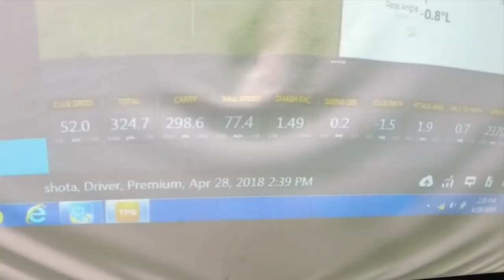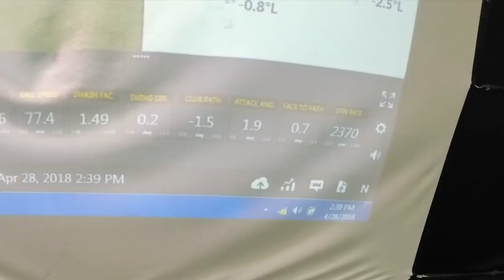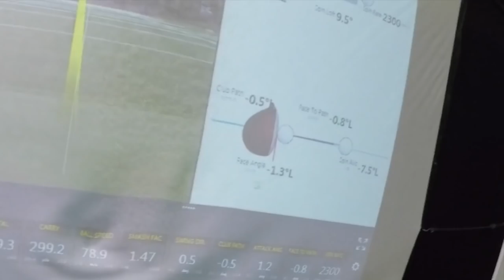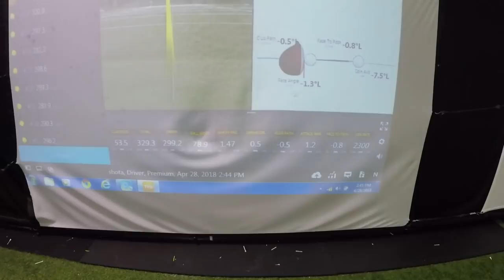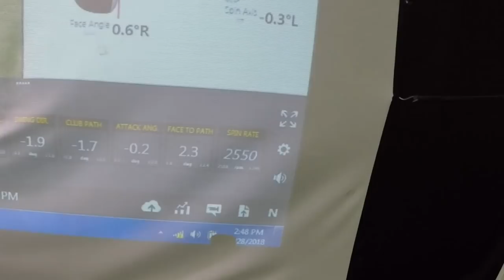[マン飛び]M4ドライバーを打ってみた[トラックマン]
ダスティンジョンソンが434ヤード飛ばしたドライバーを打ってみました！